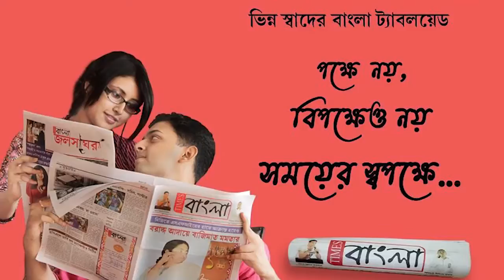আজ 21 শে জুলাই কে কেন্দ্র করে সেজে উঠেছে আসানসোলের রবীন্দ্র ভবনে চত্ত্বর